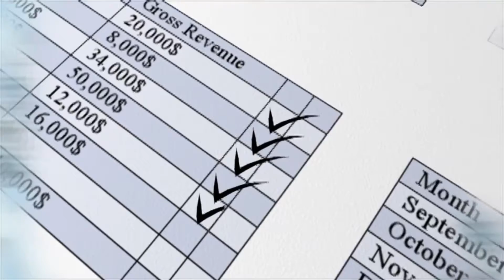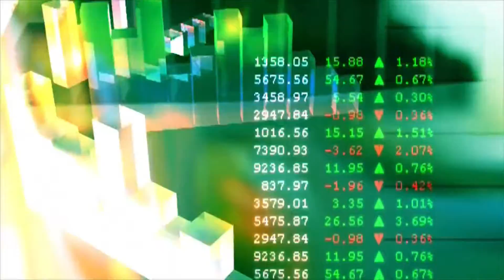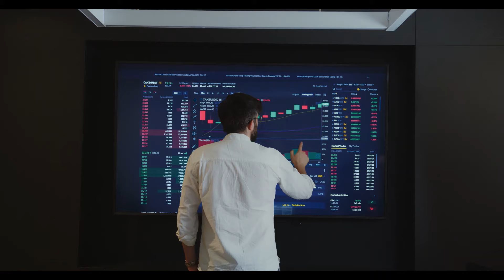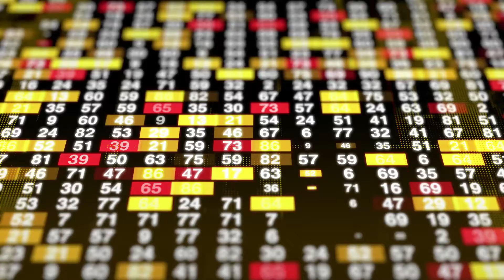Management In Islam | Feedback | (Principles Of Management) | Part 1(C)| (Fundamentals